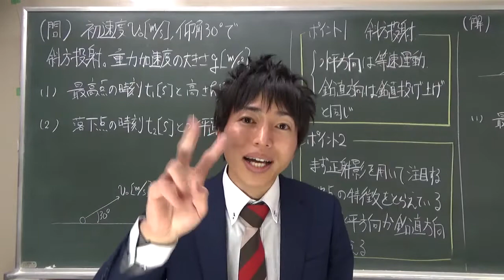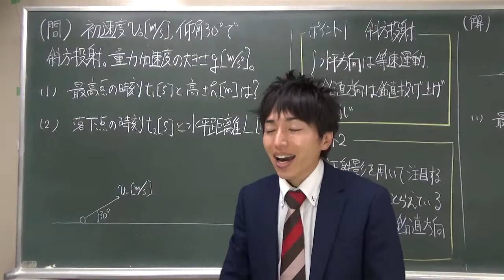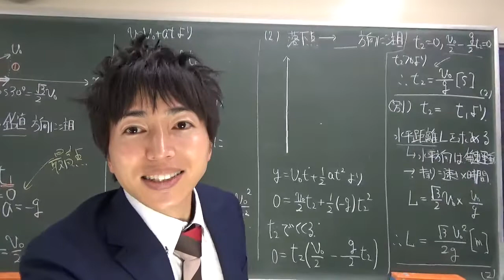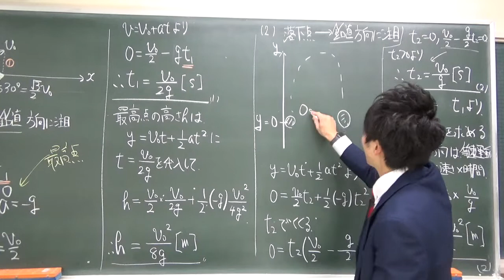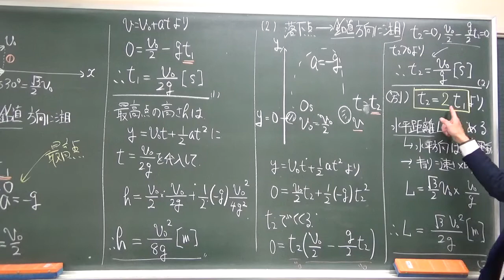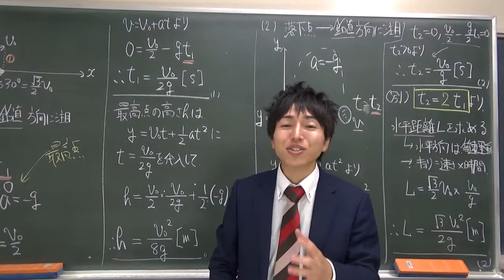斜方07 斜方投射 演習問題３ 初速度v0・仰角30度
高校物理基礎と物理で扱われる
斜方投射の問題演習です。

教科書レベルの演習から始め、
無理なく入試レベルに到達するようにしています。
以下の再生リストから順に学ぶと自然とステップアップしていきます。

斜方08 斜方投射　演習問題４　初速度v0・仰角60度
斜方09 斜方投射　演習問題５　初速度v0・仰角θ度　最も遠く飛ぶ角度